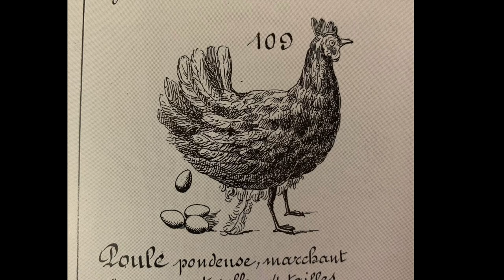CHICKEN Automaton. c.1890 - Paris - Lifelike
Restoration of a rare automaton Chicken that appears in the catalogue of Roullet & Decamps, Paris in 1890. The feathered papier mache bird is powered by clockwork and walks along laying eggs every so often. The restoration is challenging due to the feathering and the sophisticated nature of the mechanism.